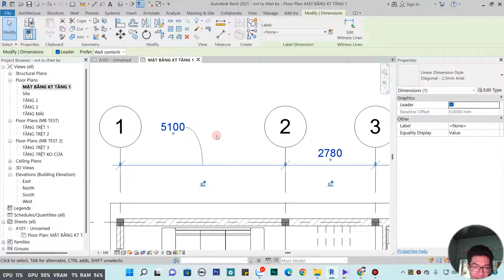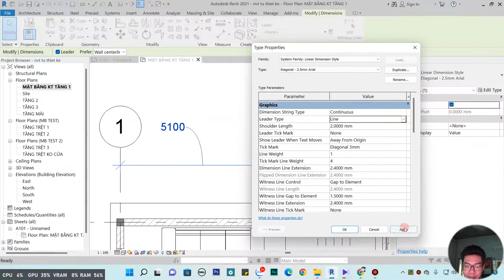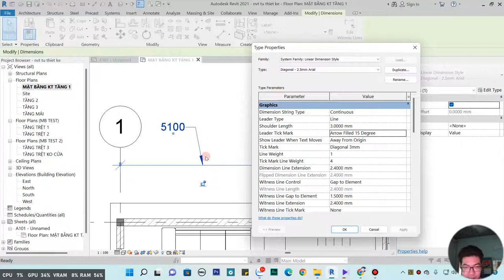NVT | HƯỚNG DẪN CHỈNH DIM CÓ KHOẢNG CÁCH HẸP TRỞ NÊN ĐẸP TRONG REVIT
➤ Cần Thuê Phòng Trọ Cao Cấp inbox Zalo :
Trong video này mình sẽ hướng dẫn chỉnh sửa view title gốc trong revit. Đây là một trong những thứ cơ bản làm bản vẽ chuyên nghiệp và đẹp khi trình bày mà các bạn cần phải biết
các bạn hãy chọn vào danh sách phát " học revit cùng nvt " để xem thêm nhiều video hướng dẫn hay về revit nhé !
➤ Đồ nghề :
- Eken H9r